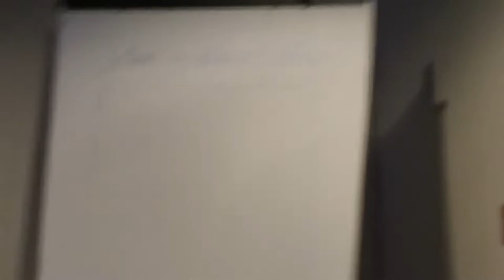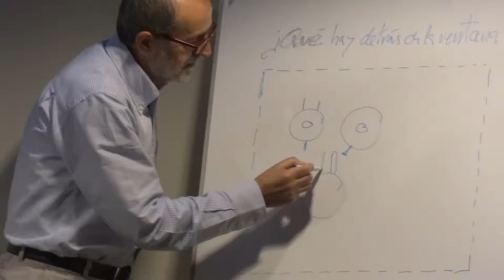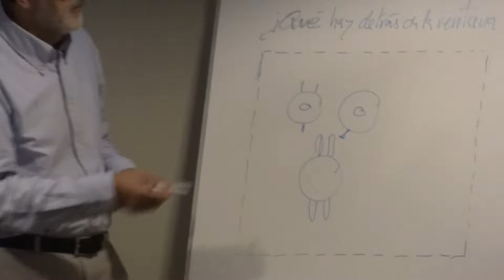Antoni García Porta parla de la novel·la «Los detectives salvajes» de Roberto Bolaño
Antoni García Porta parla de la novel·la «Los detectives salvajes» de Roberto Bolaño, durant la conferència que va oferir juntament amb el crític literari Óscar Carreño el 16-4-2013 a la Biblioteca Comarcal de Blanes, organitzada per Aula Blanes.